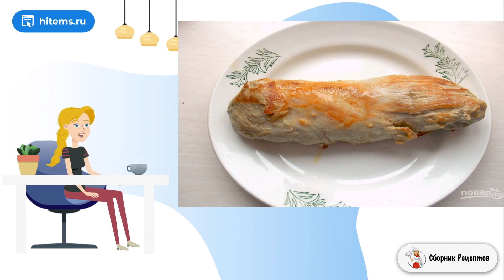Куриный террин со свиной вырезкой. Рецепты с фото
Вкусное, сытное блюдо, которое подойдет как для семейного ужина, так и на праздничный стол, да и на природу взять можно.    Террин получается сочным и очень вкусным. Его можно подавать и просто на горячее, и как холодную закуску на праздничный стол. Да и на природу его можно взять. Температура внутри готового блюда должна быть не менее 65 градусов. Цветную капусту можете заменить  брюссельской, а куриное филе — на филе индейки. Приятного аппетита!

Ингредиенты:
Филе куриное — 500 Грамм,
Свиная вырезка — 1 Штука,
Бекон — 80 Грамм,
Цветная капуста — 80 Грамм,
Яйцо куриное — 1 Штука,
Сливки 33% — 50 Миллилитров,
Горчица — 2 Ст. ложки (1 ст. л. - фарш, 1 ст. л. - вырезка),

Рецепты с фото простые и вкусные, Простые рецепты, Рецепт готовить, Рецепты дня с фото, Вкусные рецепты в домашних условиях, Стол рецепты с фото, Вкусные рецепты с фото, Рецепт готовить, Вкусные и простые рецепты, Подборка лучших предложений от Сбера